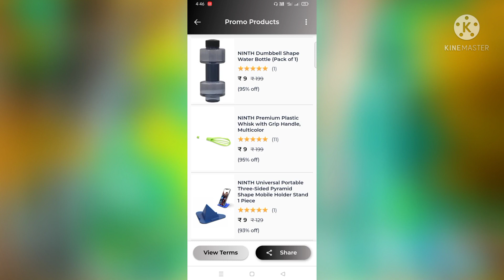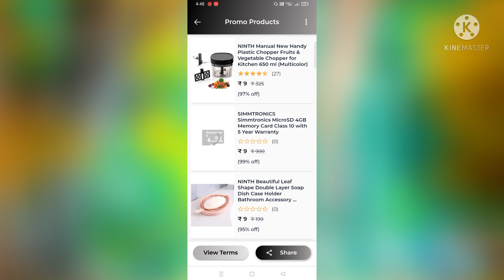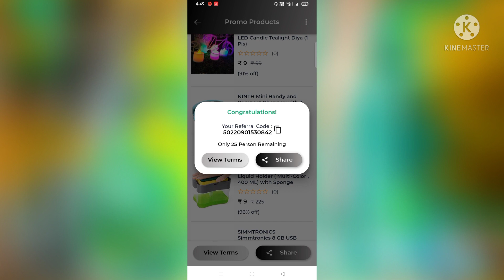Ninth new sale | New free shopping offer today | ninth 9 sale | Free Shopping Loot | ninth app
1. Ninth App

oneplus 9 sale
9 rupee sale
9 rs sale flipkart
9 kalappai sale
flipkart 9 sale
9 rs sale
9 rs sale app
9 rupees shopping app
9 rupees shopping app new
9 rupees shopping app cash on delivery
9 rupees shopping app 2022
9 rupees shopping app today
9 rupees shopping app flipkart
9 rupees online shopping app
shoper 9 rs sale
oneplus 9 sale price
*9 rs ninth app loot video
Free shopping 900 loot
products just 79
ninth app holi offer
free online shopping 2022
Ninth App Live Referral Script
Ninth app rs.1 sale hack trick
Biggest free shopping loot today
79 Products
low price shoping
low price shopping app cash on
delivery 2022
delivery today low price shopping app cash on delivery 2021
online shopping app low price cash on delivery malayalam